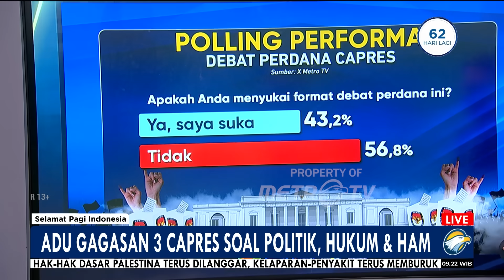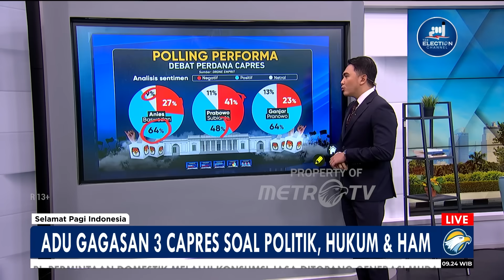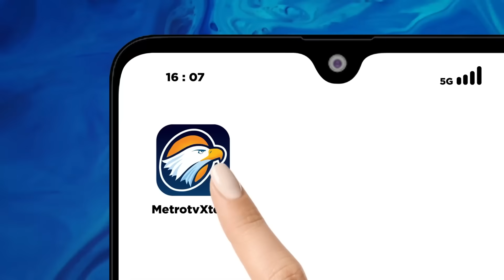Warganet 'Gereget' Debat Capres Perdana, Begini Reaksinya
Lantas, Seperti apa reaksi netizen menanggapi debat para Capres?